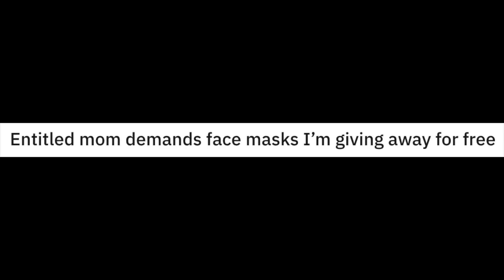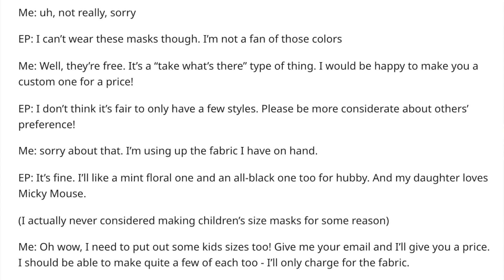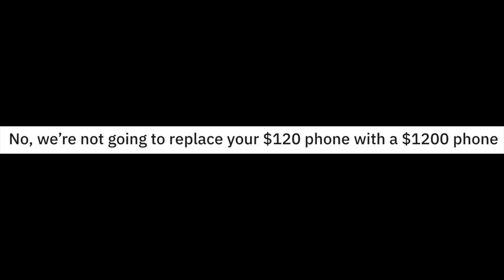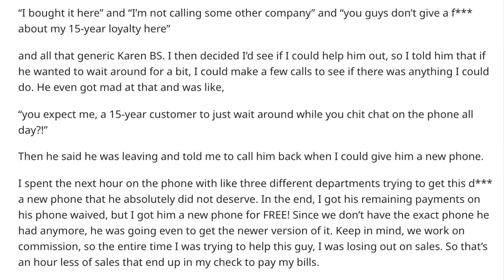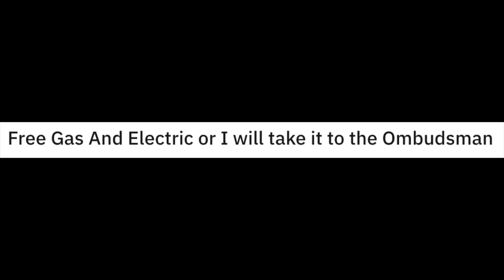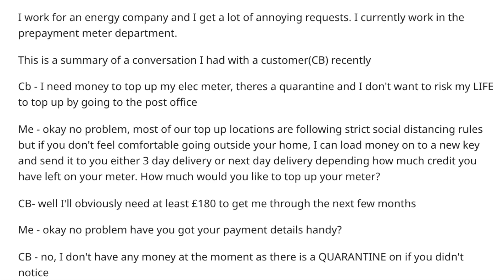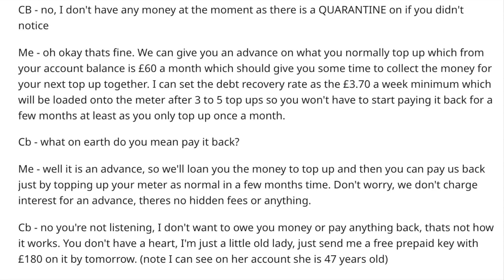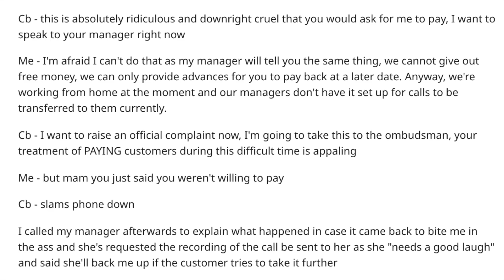r/Choosingbeggars Best Posts #64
Karen declines free face masks and demands OP make her custom masks that she will like! Top posts from r/Choosingbeggars on reddit!